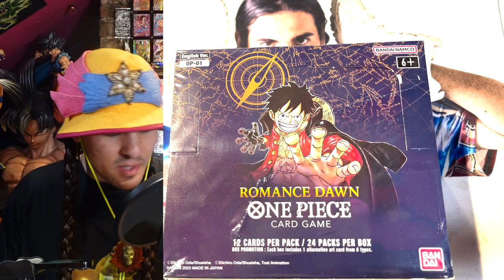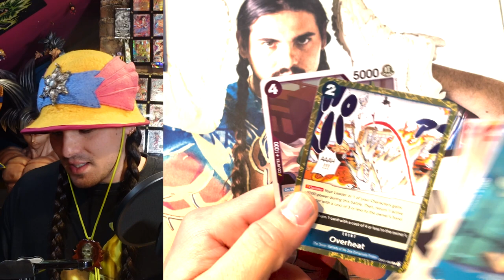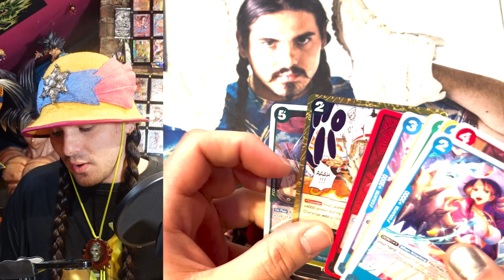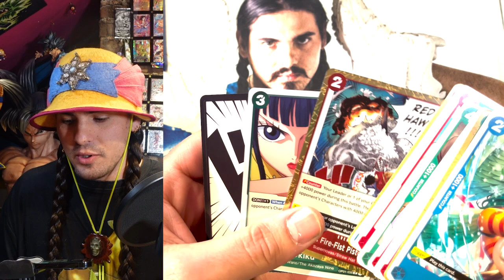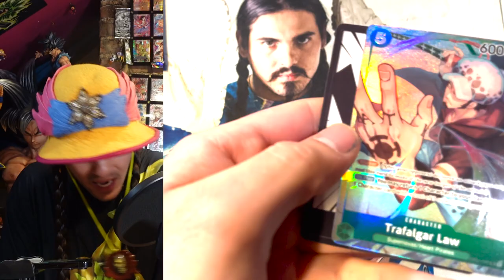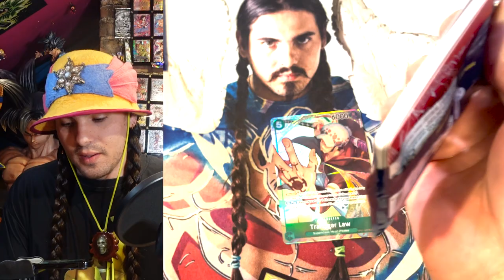Tokyo Adventure One Piece Card Game SHRIP'm Part 1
What a wild adventure! Tune in to learn about the Marshmallow that grew in my heart.